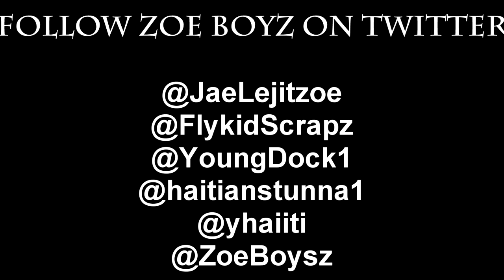Zoe Boyz - On My Grind (Music Video) (Directed & Edited By Angelo)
This a New Music video from the Zoe Boyz "On My Grind" Directed & Edited By Me.
I'm not just a producer, I have a lot of different skills and I'm going to start using all of them but I'm still a producer at first.